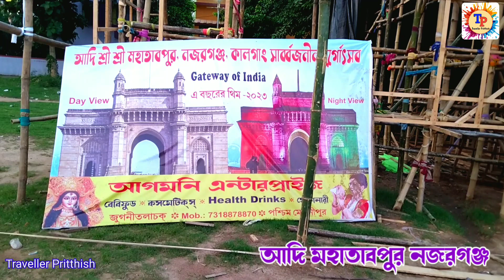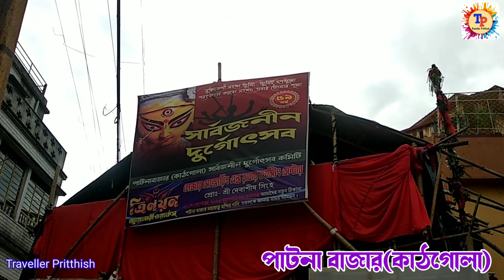মেদিনীপুর দূর্গা পূজা ২০২৩ কোথায় কি থিম হচ্ছে।মেদিনীপুর দূর্গা পূজা থিম ২০২৩।Durga Puja pandel 2023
মেদিনীপুর দূর্গাপূজোর থিম ২০২৩।Medinipur Durga Puja Pandel Theme 2023 । Best Durga Puja Pandel 2023. Kharagpur Durga Puja Pandel Theme 2023

মেদিনীপুর দূর্গাপূজোর থিম ২০২৩. Medinipur Durga Puja Pandel Theme 2023.  Best Durga Puja Pandel 2023.

আমাদের ইউটিউব পরিবারের সমস্ত সদস্য এবং দর্শক বন্ধুদের শারদীয় দুর্গাপূজার অগ্রীম  শুভেচ্ছা ও অভিনন্দন।🙏🙏🙏
আজ আমরা এসে গেছি এসে গেছি মেদিনীপুরে দুর্গাপূজায় যেসব প্যান্ডেল হচ্ছে সেগুলির প্রস্তুতি এবং কোথায় কি থিম হচ্ছে সেটা দেখে নেওয়ার জন্য।
আরও কিছু রহস্যময় দর্শণীয় মন্দির এবং অফবিট ট্যুরিস্ট স্পট  দেখার জন্য আমাদের চ্যানেল দেখুন।

আমাদের ভিডিও আপনার ভালো লাগলে বন্ধুদের সাথে SHARE করুন, LIKE করুন। তথ্য এবং ভ্রমণমূলক আরো অনেক ভিডিও দেখার জন্য আজই SUBSCRIBE করুন আমাদের চ্যানেল টি আর পাশে থাকা বেল আইকনটি ক্লিক করে দিন, যাতে করে আমার পরবর্তী ভিডিও-র নোটিফিকেশান সবার আগে আপনার  কাছে পৌঁছে যায়। ভিডিও টি কেমন লাগলো তা অবশ্যই কমেন্ট করে জানাবেন।